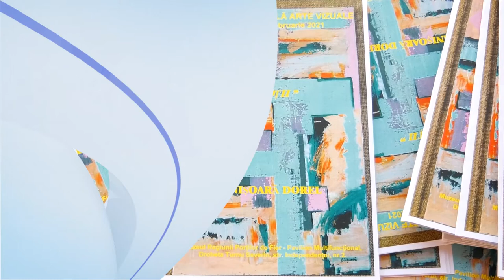”EMOȚII” LA MUZEUL REGIUNII PORȚILOR DE FIER